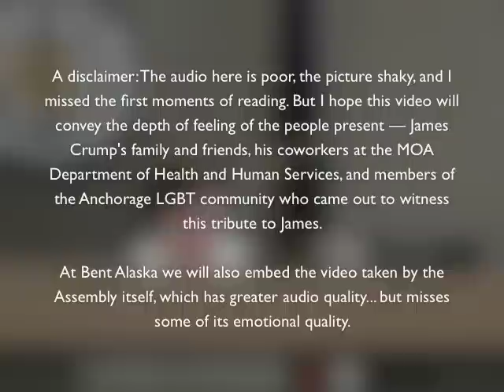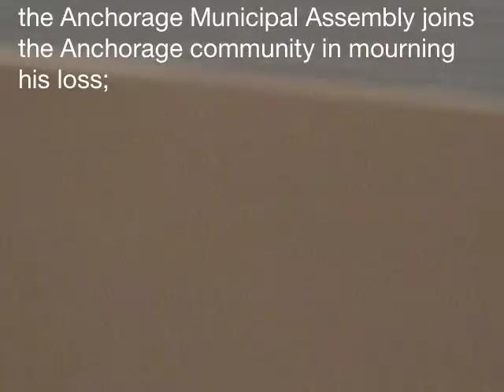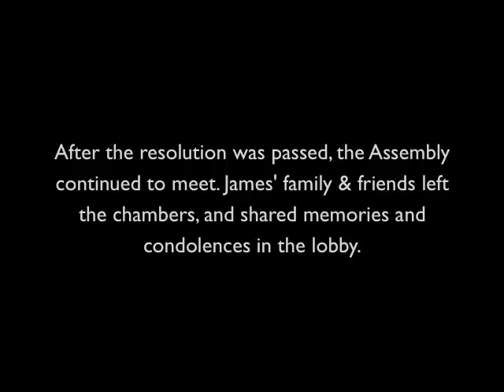Anchorage Assembly honors the memory of James L. Crump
Anchorage Assembly, Tuesday, June 28, 2011: Three days after James L. Crump died in a tragic accident only minutes after the start of Anchorage's annual Pride parade, Assembly members Elvi Gray-Jackson and Harriet Drummond — who had walked in the parade not far behind James  — introduced a resolution in the Assembly to honor him.  The resolution had unanimous support of the Assembly and Mayor. Members of James' family were present for the passage of the resolution.